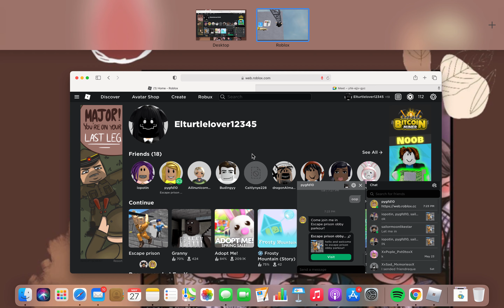Escape Prison Obby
This game was sooo laggy. :(
r.i.p me